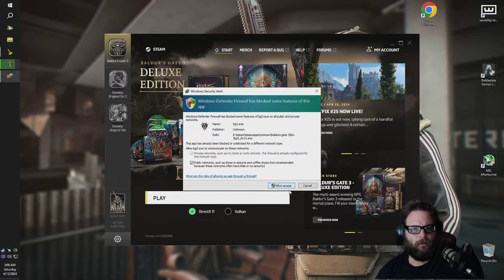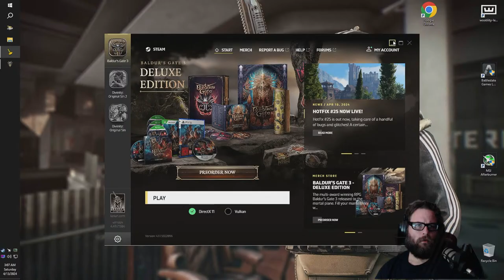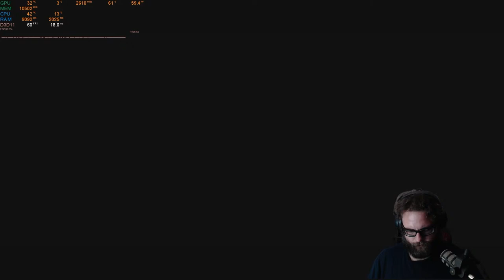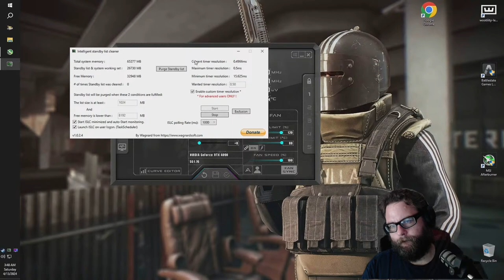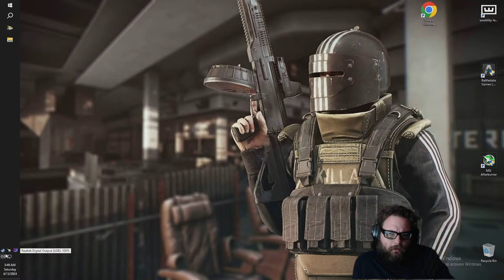VONTEZ PLAYING AN RPG???? HELL FROZE OVER.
Never thought id say this, but were going to try the D&D style game Baldurs Gate 3 and see what we can do with this magical piece of storytelling masterwork.
Come enjoy as we begin a new character and see what the Intro of the game has in store!